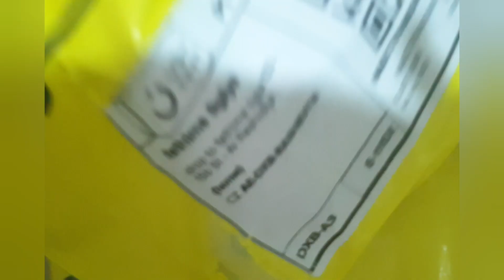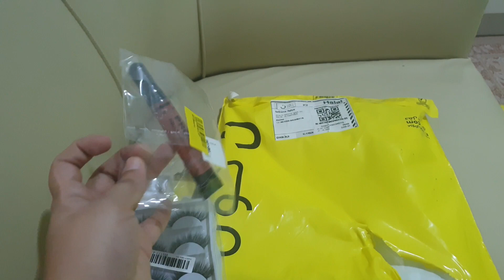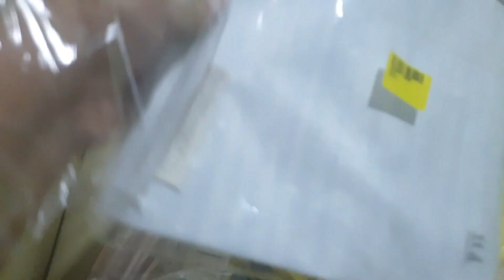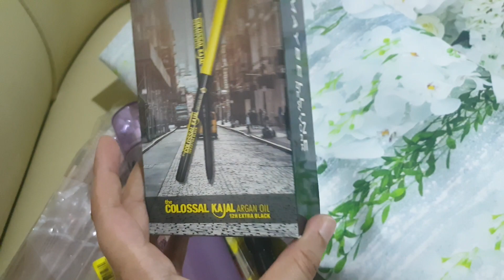Affordable makeup and makeup brush haul | under 500 haul | essence makeup |la girl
splash fashion : SG308
iherb:CLL2777
noon:FUN82
bloomingdales : BD13